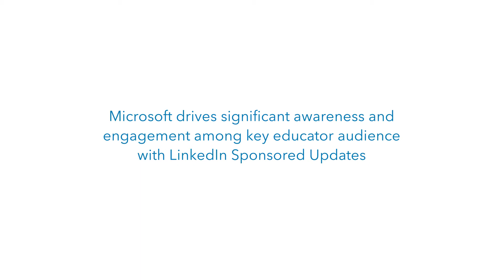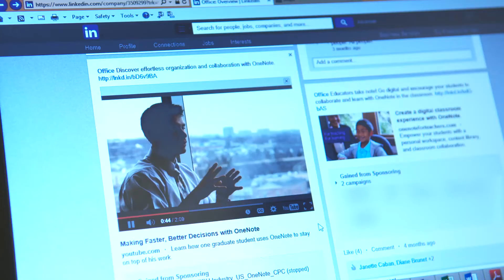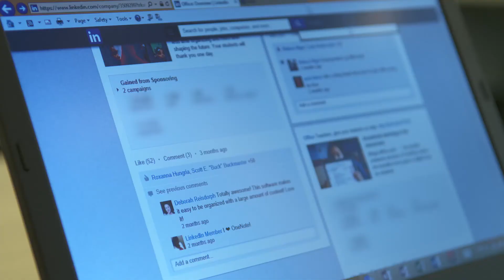Microsoft OneNote Case Study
Discover how Microsoft OneNote drives significant awareness, engagement among key educator audience with LinkedIn Sponsored Updates.